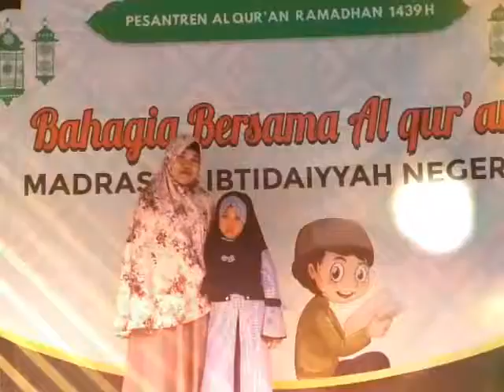kenangan keluarga kecilku (azizah)